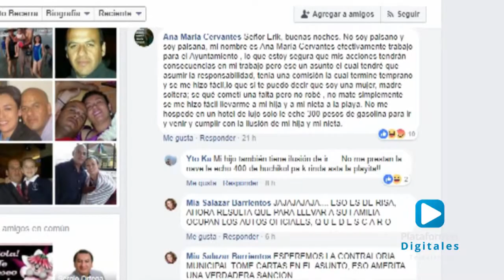Marcos Flores Morales habla sobre la sanción a funcionaria.